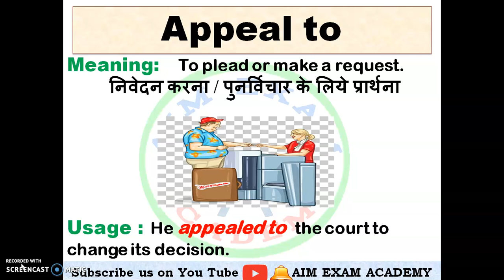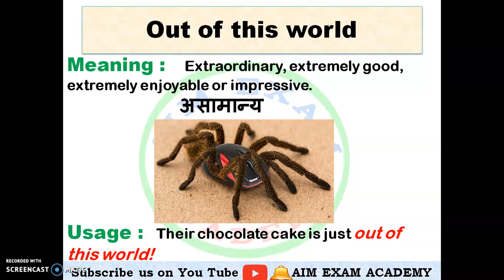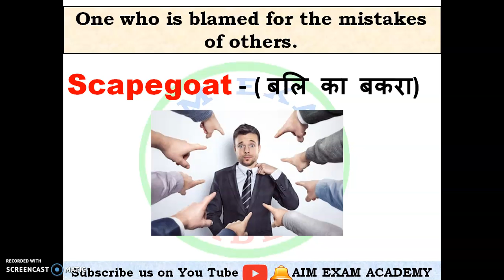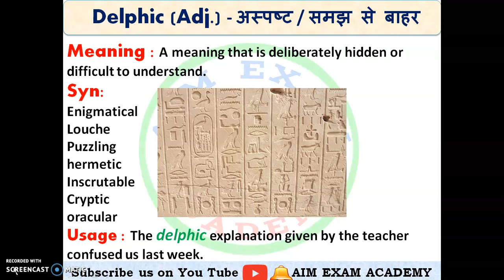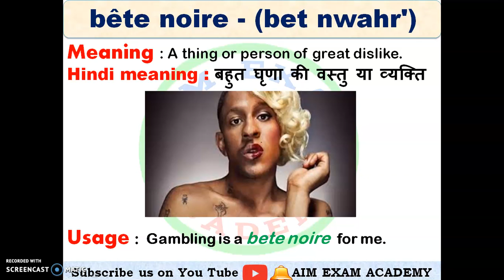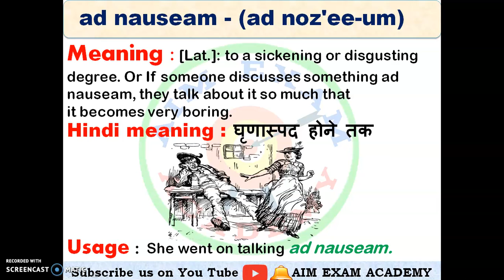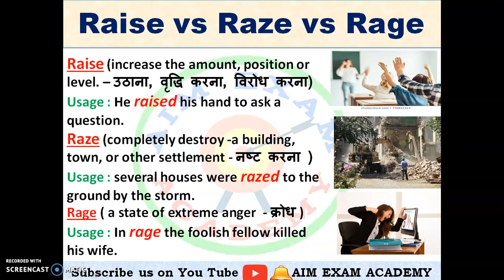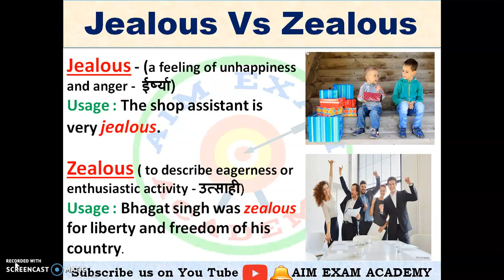Learn English vocabulary । Part 1l सभी एग्जाम्स के लिए उपयोगी । advanced English Words